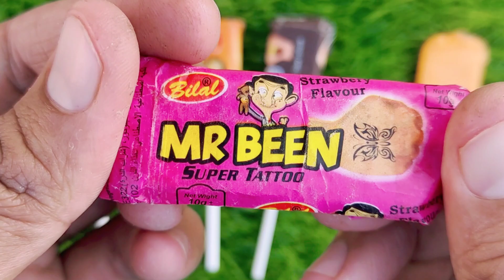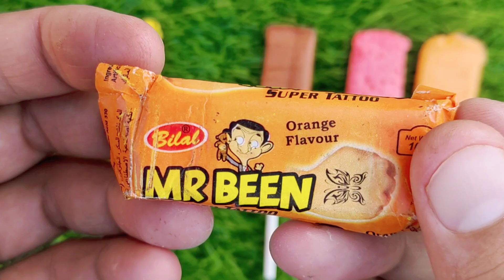Lollipops Unpacking ASMR 🍭 Chupa Chups Big Babol, Alpenliebe Lollipop, Watermelon Lollipop